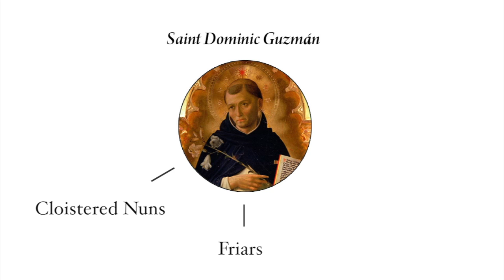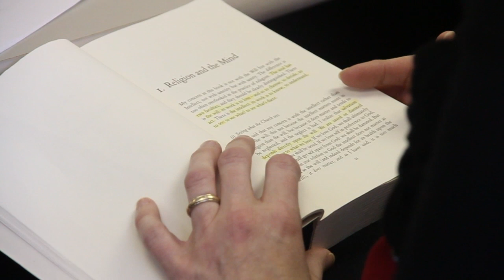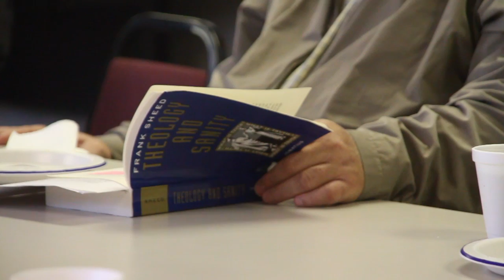Lay Dominicans preach the Gospel in daily life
A group of lay Dominicans from Saint Catherine of Siena Parish in Great Falls, Va speak about living according to the rule of the lay fraternity of St Dominic. Incorporating study, preaching the gospel into their daily lives.  The Siena chapter meets once a month for prayer, Mass and theological study.